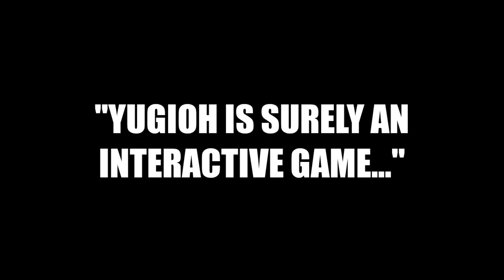MASTER DUEL is an INTERACTIVE GAME (Part 69420)